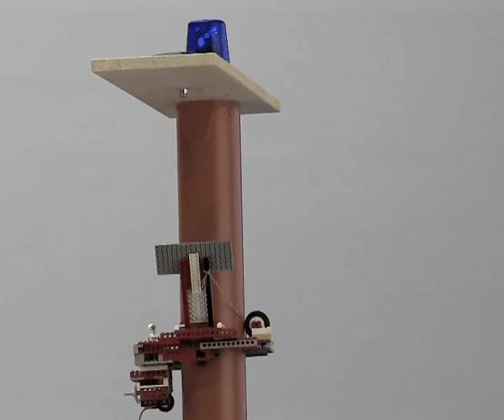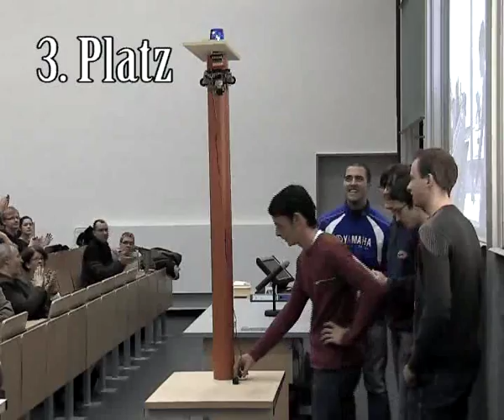Hoch hinaus und schnell schalten!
Abschlusswettrennen im Konstruktionswettbewerb 2008 der Erstsemester "Feinwerktechnik / Precision Engineering" an der FH Jena. Im Rahmen des Projektes I sollte ein Gerät entwickelt werden, das einen in 1.50m Höhe befindlichen Schalter betätigt. Zur Verfügung standen 4 AA-Batterien sowie ein Getriebemotor, die in die Konstruktion eingebunden werden mussten.